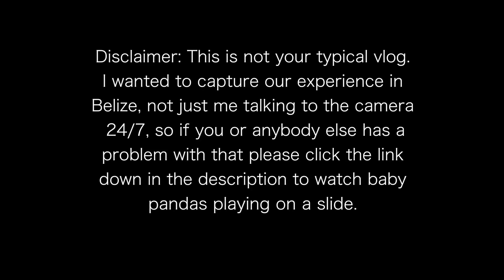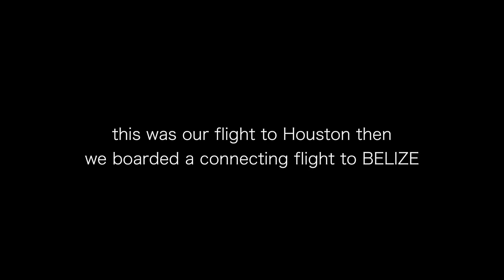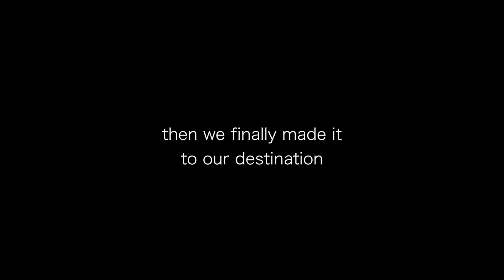Leaving the U.S.A.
gear:
JOBY GorillaPod SLR

address:
11906 S Birch Ave